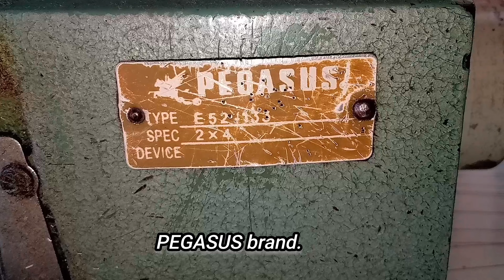Overlock Machine Ki Sifai Aur Silai Karne Ka Tariqa | How To Clean And Thread An Overlock Machine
Learn how to clean and thread a three tension unit overlocking machine

sewing machine
silai machine sui setting
silai machine shuttle setting
silai machine bar bar dhaga todti hai kya kare
silai machine motor repair
silai machine ki niche ki silai kharab aati hai kya kare
silai machine kapda kich rahi hai kya kare
sewing machine shuttle timing adjustment
sewing machine shuttle setting
silai machine sui kyon todti hai
silai machine ki niche ki silai kharab aati hai
silai machine kapda kich rahi hai
sewing machine repairing
silai machine repairing